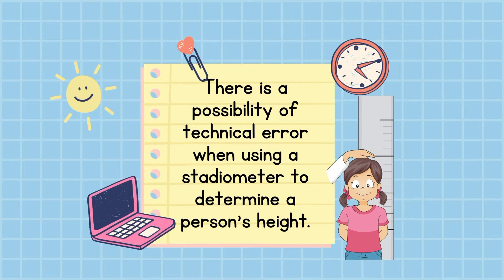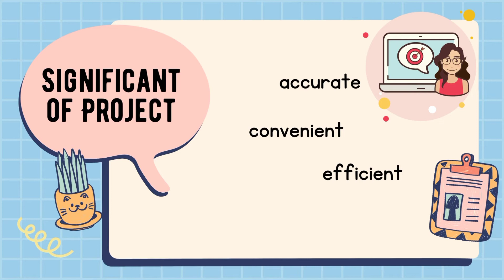IOT Mini Project [Feb2022] | Height Measurement Tool by Nur Auni Qistina